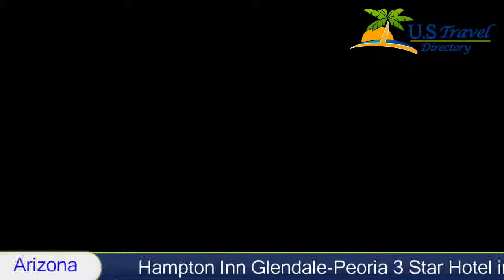Hampton Inn Glendale-Peoria Hotel - Peoria, Arizona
Hampton Inn Glendale-Peoria 3 Stars Hotel in Peoria, Arizona Within US Travel Directory Directly across from the Arrowhead Shopping Mall and within driving distance of downtown Phoenix, this Peoria, Arizona hotel offers a free daily hot breakfast along with in-room microwaves and mini-refrigerators.
The Hampton Inn Glendale-Peoria provides all the amenities needed for an enjoyable stay, including free high-speed internet access and in-room coffeemakers. Guests can also enjoy relaxing by the outdoor pool and Jacuzzi.
Coyote Lakes Golf Course, the Peoria Sports Complex and Water World water park are only minutes from the Glendale-Peoria Hampton Inn. The Jobbing.com Arena as well as Canyon Raceway is also easily accessible.